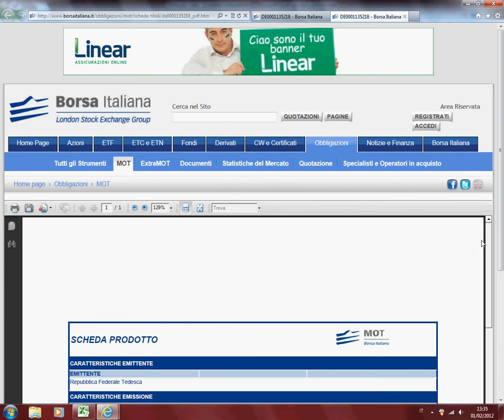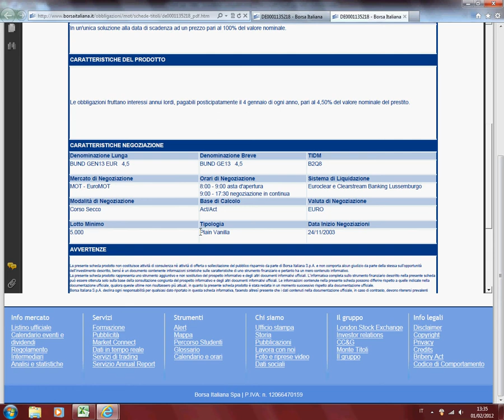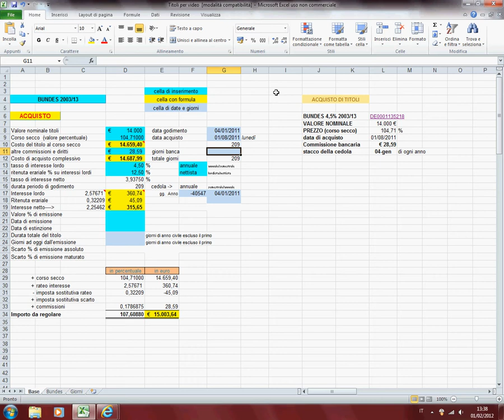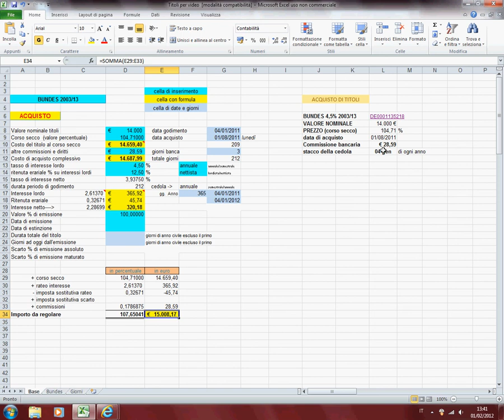Acquisto di Titoli di Stato tedeschi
Viene presentata la liquidazione sull'Euromot di un acquisto di Titoli di Stato tedeschi Bundes con i relativi calcoli del corso secco, del rateo di interessi a favore del venditore delle ritenute fiscali